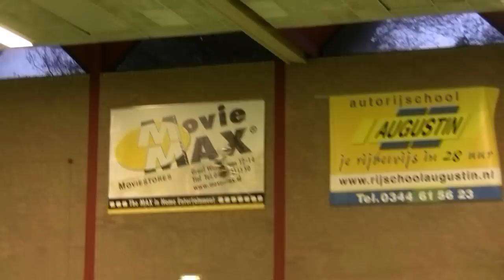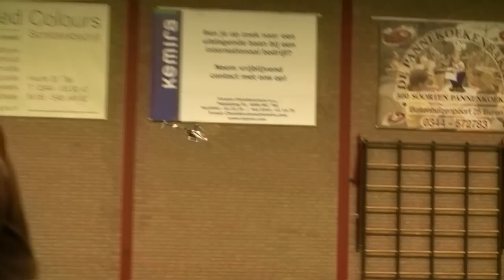BMC Indoorvliegen 22 november 2009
BMC Indoorvliegen 22 november 2009 sporthal Westroyen Tiel.